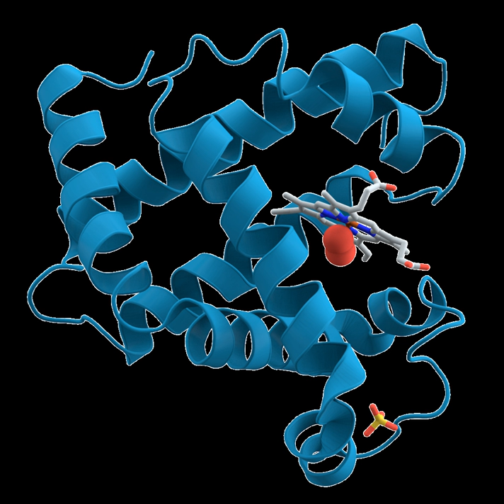Biochemical pathway | Wikipedia audio article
00:02:42 1 Overview
00:05:08 2 Major metabolic pathways
00:05:27 2.1 Catabolic pathway (catabolism)
00:08:58 2.1.1 Cellular respiration
00:09:58 2.2 Anabolic pathway (anabolism)
00:11:56 2.3 Amphibolic pathway
00:13:26 3 Regulation
00:15:16 4 See also

- Socrates

SUMMARY
In biochemistry, a metabolic pathway is a linked series of chemical reactions occurring within a cell.  The reactants, products, and intermediates of an enzymatic reaction are known as metabolites, which are modified by a sequence of chemical reactions catalyzed by enzymes. In most cases of a metabolic pathway, the product of one enzyme acts as the substrate for the next. However, side products are considered waste and removed from the cell. These enzymes often require dietary minerals, vitamins, and other cofactors to function.
Different metabolic pathways function based on the position within a eukaryotic cell and the significance of the pathway in the given compartment of the cell. For instance, the citric acid cycle, electron transport chain, and oxidative phosphorylation all take place in the mitochondrial membrane. In contrast, glycolysis, pentose phosphate pathway, and fatty acid biosynthesis all occur in the cytosol of a cell.There are two types of metabolic pathways that are characterized by their ability to either synthesize molecules with the utilization of energy (anabolic pathway) or break down of complex molecules by releasing energy in the process (catabolic pathway). The two pathways complement each other in that the energy released from one is used up by the other. The degradative process of a catabolic pathway provides the energy required to conduct a biosynthesis of an anabolic pathway. In addition to the two distinct metabolic pathways is the amphibolic pathway, which can be either catabolic or anabolic based on the need for or the availability of energy.Pathways are required for the maintenance of homeostasis within an organism and the flux of metabolites through a pathway is regulated depending on the needs of the cell and the availability of the substrate. The end product of a pathway may be used immediately, initiate another metabolic pathway or be stored for later use. The metabolism of a cell consists of an elaborate network of interconnected pathways that enable the synthesis and breakdown of molecules (anabolism and catabolism).